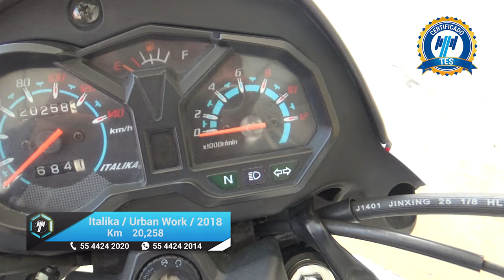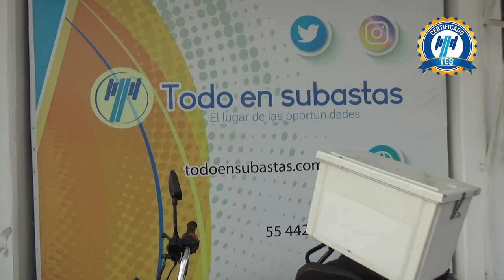Italika / Urban Work / 2018 - 16936